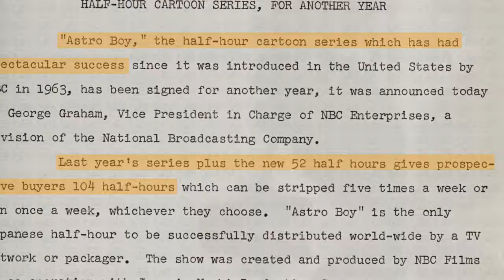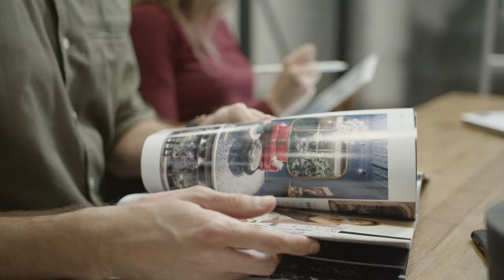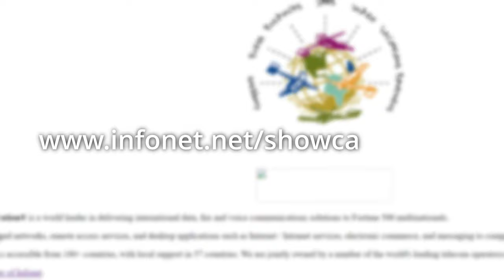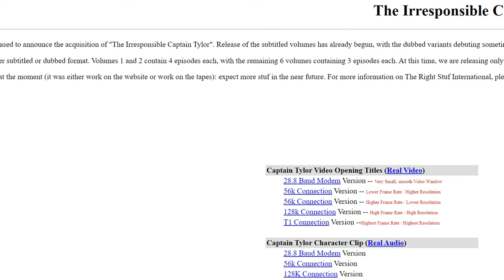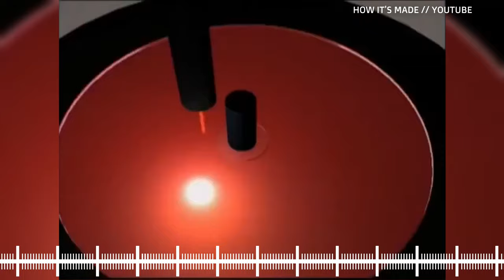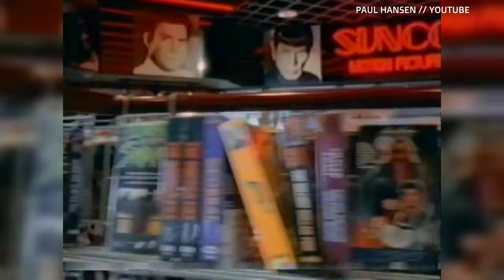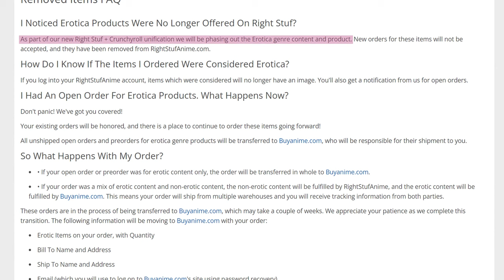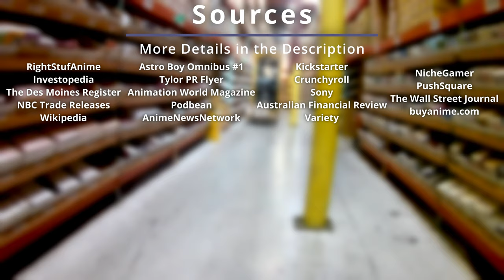What Happened To RightStuf? | The Shelf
Hello, everyone, and welcome to The Shelf. Today, we’ll be taking a look at a company that has helped many collectors put anime on their shelves, RightStuf.

Chapters:

00:00 Introduction
00:08 Storefront Origins & Childhood Inspirations
00:50 The Hunt for Astro Boy
03:22 New Titles & Expansion
05:28 Adult Content
06:04 Anime on the Rise
07:05 AnimeTrax & Upgrades
07:57 Financial Downturns
09:15 Bouncing Back
09:59 The Acquisition of RightStuf
10:11 Sony's Buying Spree & Consolidation in the Market
10:58 Changes to the Company
12:13 Conclusion

비상 (Mycin.T Sunset Ver.), By Mycin.T - DJMAX Respect OST
Running girl (ned Big Band Ver.), By ned - DJMAX Respect OST
Dolphin's Wave (Collection), By Mycin.T - DJMAX Respect OST
Arcane Incantation, by Keisuke Ito - AI: The Somnium Files OST
展開 -tenkAI-, By Keisuke Ito - AI: The Somnium Files OST
PSYNCIN' IN THE SUSTaiN, By Keisuke Ito - AI: The Somnium Files OST
Diceplay (Mode Select), By Mr.Funky - DJMAX Respect OST